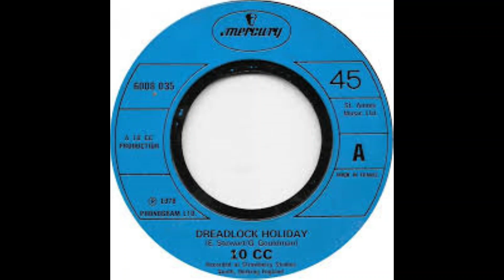10CC - Dreadlock holiday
10CC
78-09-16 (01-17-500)